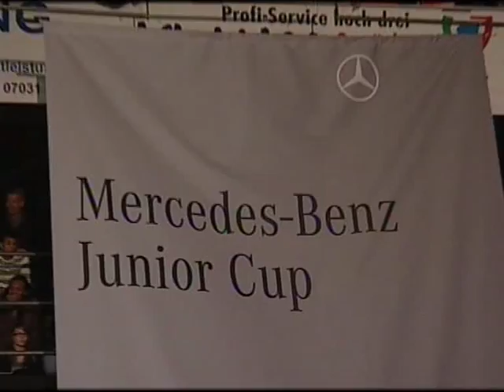Mercedes-Benz Junior Cup 2008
18. Internationales Junioren-Fußballturnier
AS Monaco (Ettori,Guimera,Dazzan,N'Koulou,Schwechlen,Dufau,Erichot,Germain,Zola,Mollo,Raveloarijaona,N'Suki) Trainer:Frédéric Barilaro
Dinamo Zagreb(Bosnjak,Hendija,Prskalo,Bagarić,Barbarić,Batur,Antolić,Peko,Šikić,Milatović,Kramarić,Poljak) Trainer:Zvonimir Soldo
FC Basel(Leutwiler,Klaus,Ritter,Boumelaha,Subotic,Alic,Schürpf,Wiedmann,Keller,De Ferreira,Wenzin,Osmani) Trainer:Patrick Rahmen
Hertha BSC Berlin(Sobtzik,Hildebrandt,Knoll,Holland,Lemke,Vogler,Riedel,Morales,Adler,Klaiber,Gerlach,Neuhaus) Trainer:Dirk Kunert
VfB Stuttgart(Lehmann,Mesic,Ismaili,Didavi,Funk,Rudy,Schieber,Mass,Degirmenci,Enderle,Kienast,Hohn) Trainer:Hans-Martin Kleitsch
Fenerbaçhe Istanbul(Gökbayrak,Özer,Teytey,Alaaddinoglu,Eren,Askin,Gurbet,Cek,Ökte,Taskiran,Aslanhan,Özkul) Trainer:Mehmet Emin Cakiroglu
U19 Südafrika(Naizer,Makhathini,Gumede,Mphahlele,Mgcoyana,Ngcephe,Hlatshwayo,Mahlangu,Serero,Khwela,Smart,Kermit) Trainer:Serame Letsoaka
Schalke 04(Amsif,Latza,Zambranoul,Pachan,Melchner,Kraska,Brauer,Wassi,Testroet,Loheider,Fiore,Jäger)Trainer:Norbert Elgert
FC Kaiserslautern(Trapp,Salfeld,Kaldirim,Rebholz,Pinheiro,Fest,Diehl,Saiti,Reith,Nazarov,Correira,Dautaj)Trainer:Steven Dooley
Karlsruher SC(Bodemer,Stadler,Schieck,Nonnemann,Rutz,Kern,Rudenko,Bugrahan,Bieber,Aygünes,Dulleck,Konrad)Trainer:Markus Kauczinski